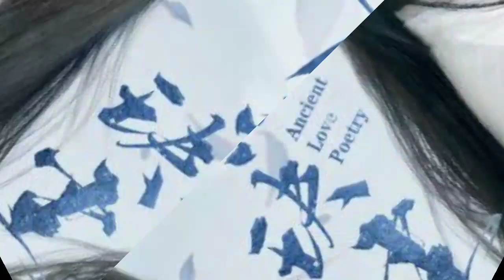THE LEGENDS (starring XU KAI) || part 01 || Hindi explanation by ORĄYAN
While attempting to take her predecessor’s Wanjun Sword, Lu Zhao Yao is ambushed by the ten immortal sects and dies. She mistakenly believes Li Chen Lan, who is her best ally, is related to the incident after he is revealed to be the demon king’s son.
Five years later, Li Chen Lan has taken over the position of the Wanlu sect leader, and Zhao Yao decides to exact revenge. She who is now a spirit,  possesses the body of Qin Zhi Yan, a female disciple of the Immortal Sect, and with the help of the newly gained body, she becomes the direct disciple of Mo Qing aka  Li Chen Lan with the aim of killing him. But things don’t go as she planned, when she slowly starts to fall in love with him instead.
Meanwhile Jiang Wu, an ambitious youth, wants to kill Li Chen Lan and become the sect leader. He is interested in Zhi Yan.
What will happen when their lives are intervened? Will Zhao Yao be able to regain her body back and become the sect leader again? What is the fate of Qin Zhi Yan, whose body Zhao Yao possessed?

cast
main lead :- xu kai as demon king son
female lead :- bai lu as lu zao yo